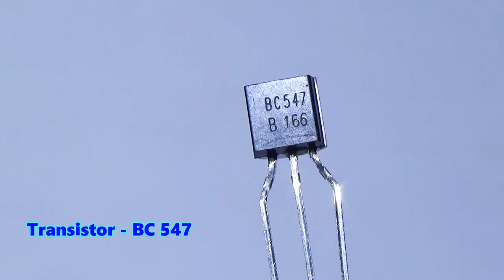How To Make High Power Proximity Sensor || English Subtitle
In this video, We are going to show you making a high power proximity sensor circuit at home easily. You can make this circuit at home easily. You can use this circuit as like a school project or a  college project. To make this circuit, you might need some electronics component.

Component List :

1. Transistor - BC 547

2. IR Receive

3. Resistor - 150 ohm

4. Capacitor - 47uf/ 16v

5. Battery - 3.7 volt

6. Red LED

7. Any Remote

8. Soldering Iron

ETC